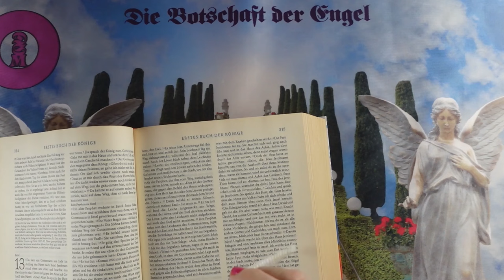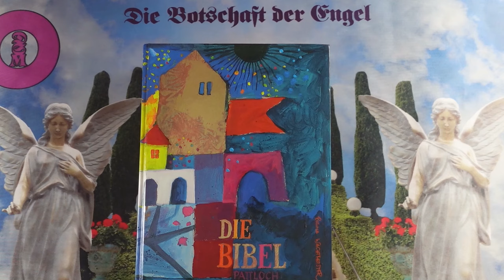Napi impulzus - 2024 Augusztus 15 - Üzenetek a Bibliából❣